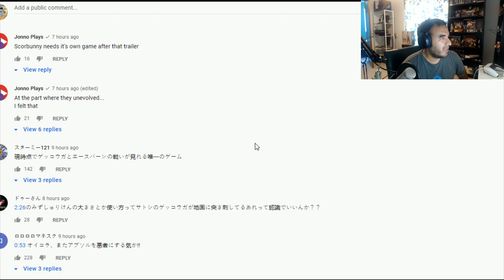El nuevo MOBA de Pokemon/ Pokemon Unite